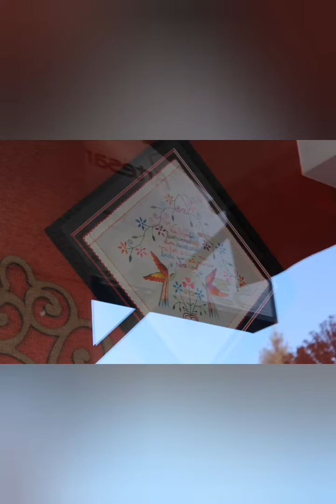Eco Vídeo - MISS TEEN BRAGA 2020 - Rafaela Silva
Vote na RAFAELA SILVA para MISS TEEN ECO BEAUTY 2020, siga as seguintes indicações:
1- SEGUIR o canal e
2- VISUALIZAR ou GOSTAR ou PARTILHAR ou COMENTAR este vídeo .
***REGRAS
*** 5 PONTOS = SEGUIR + GOSTO neste vídeo
* 1 PONTO = VISUALIZAR este vídeo (a mesma pessoa pode visualizar mais que uma vez)
* 1 PONTO = COMENTAR este vídeo (apenas conta 1 comentário por pessoa)
* 1 PONTO = PARTILHAR este vídeo.
A votação encerra às 00h01m do dia 11 de Junho de 2021.
A candidata mais votada, será coroada MISS TEEN ECO BEAUTY 2020, na GALA FINAL MISS TEEN PORTUGAL 2020 e entrará diretamente para o TOP 10.